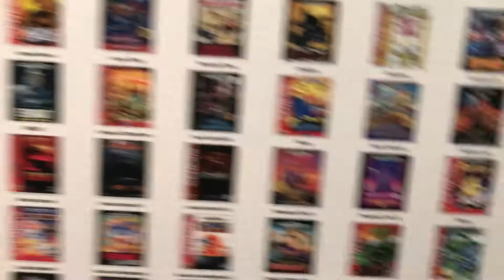Sega classic review